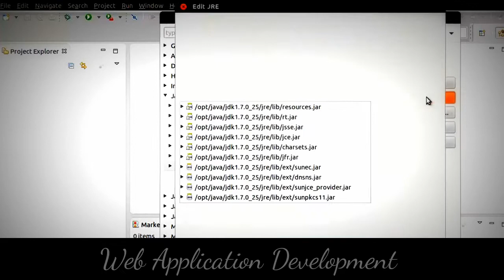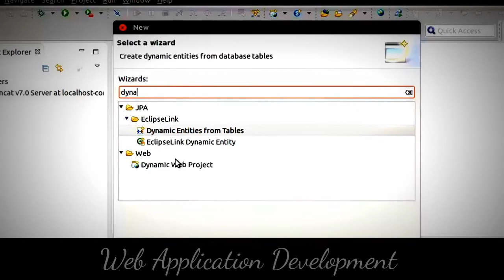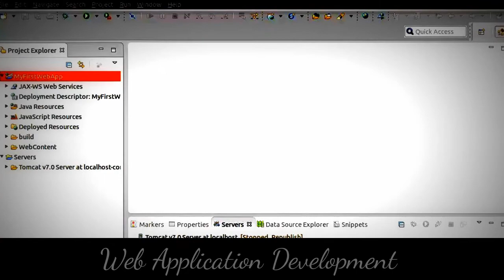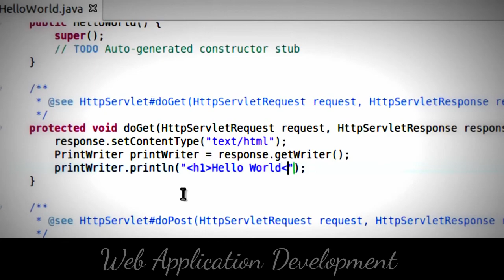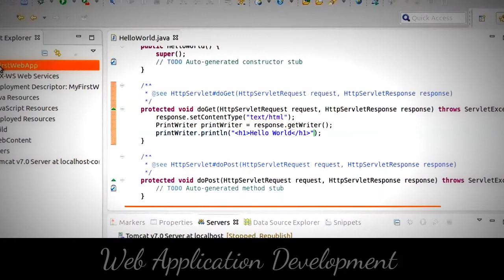Web Application Development - How to Develop a basic Web Application in Java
In the case of ASP.NET, a developer can use Microsoft Visual Studio to write code. But, as with most other programming languages, he/she can also use a text editor. Notepad++ is an example. WebORB Integration Server for .NET can be used to integrate .NET services, data and media with any web client. It includes developer productivity tools and APIs for remoting, messaging and data management.

For ColdFusion and the related open source CFML engines, there are several tools available for writing code. These include Adobe Dreamweaver CS4, the CFEclipse plugin for Eclipse (software) and Adobe CF Builder. You can also use any text editor such as Notepad++ or TextEdit.

For PHP, the Zend Development Environment provides numerous debugging tools and provides a rich feature set to make a PHP developer's life easier. WebORB Integration Server for PHP can be used to integrate PHP classes and data with any web client. It includes developer productivity tools and APIs for remoting, messaging and data management. Tools such as Hammerkit abstract PHP into a visual programming environment and utilise component-based software methods to accelerate development.

For Java (programming language), there are many tools. The most popular is Apache Tomcat, but there are many others. One very specific one is WebORB Integration Server which can be used to integrate Java services, data and media with any web client. It includes developer productivity tools and APIs for remoting, messaging and data management.
Several code generation tools such as nuBuilder, dbQwikSite or M-Power are available to automate the development of code. Using such tools, non-technical users can produce working code, and experienced coders can accelerate the development cycle.

Practicing code reuse and using web application frameworks can greatly improve both productivity and time to market (McConnell 1996:537). Reusing externally developed components can allow an organization to reap the above benefits, while potentially saving money. However, for smaller components, it might be just as easy to develop your own components as it would be to learn new APIs. Also, if a component is essential to the business, an organization might want to control its development.